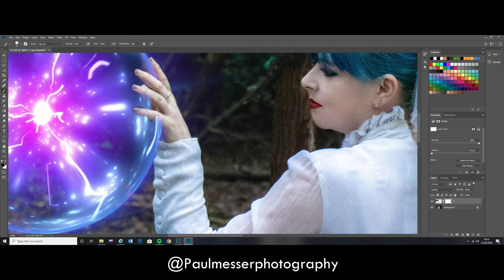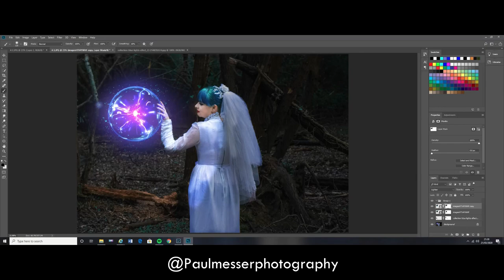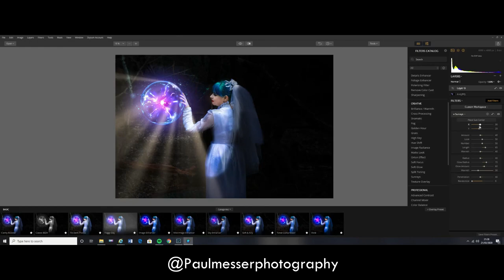kellys ball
New ideas, new inspirations, new techques